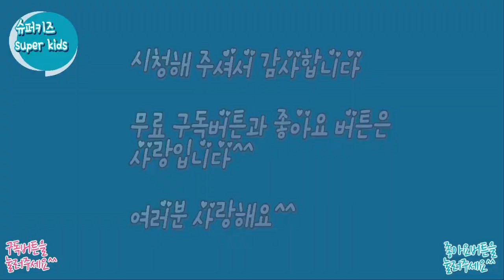누텔라로 거대 액체괴물 만들기/ 뽀로로숨기기놀이도 하고 밟고 놀아도 보기 / 슈퍼키즈쇼 The Superkids show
슈퍼키즈쇼 The super kids show 누텔라로 거대 액체괴물 만들기를 했어요. 뽀로로 숨기기 놀이도 하고 밟고 놀아도 보았어요
재미있는영상 확인해보세요^^
**Be sure to click on "CC" for English subtitles**
Scary Clown Sneaks into Home Kids Nerf Gun Battle 무서운 광대와 너프총으로 싸우기 The Superkids Show 슈퍼키즈쇼
Korean Spicy Ramen Noodle Eating Show (Mukbang) 해물라면먹방 라면먹방 어린이라면먹방 라면레시피  슈퍼키즈쇼 The Superkids Show
UFO Sighting Aliens UFO목격 외계인과 만나다 Happy April Fool's Day Prank 만우절 슈퍼키즈쇼 The Superkids Show
풍선껌 불기 대결 츄잉껌 풍선껌 가지고 놀기 풍선껌 대회 Bubble Gum Challenge Chewing Gum 슈퍼키즈쇼 The Superkids Show
아이폼속에 숨겨진 장난감 찾기 놀이! 간지럼태우기게임! iFoam Hidden Toys Game Pororo Batman Superman슈퍼키즈쇼 The Superkids Show
치킨먹방 맛있는 치킨먹방 리얼사운드  호식이두마리 안매운치킨 아이들이 좋아하는치킨 Korean Fried Chicken Delicious Chicken Dinner!
콜라폭발실험성공! 꺄~!! 높이 솟아오른 콜라분수쇼! 콜라 폭발 실험 레전드 coke explosion coke experiment  슈퍼키즈쇼 The Superkids Show